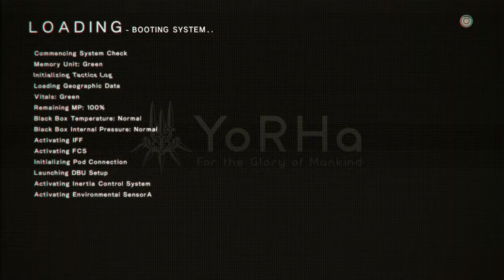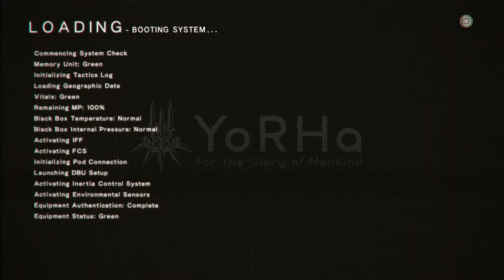NieR: Automata: Hard Mode Ep 4